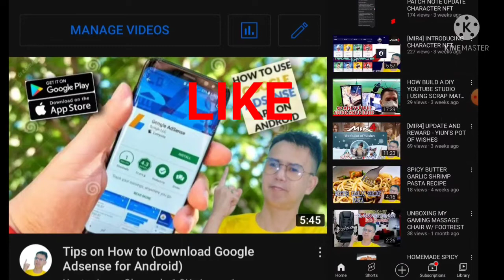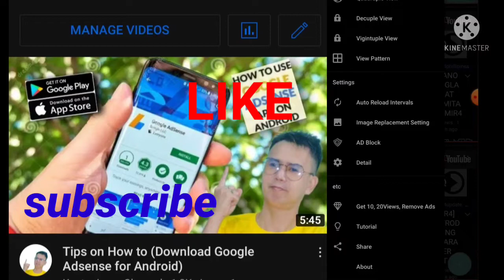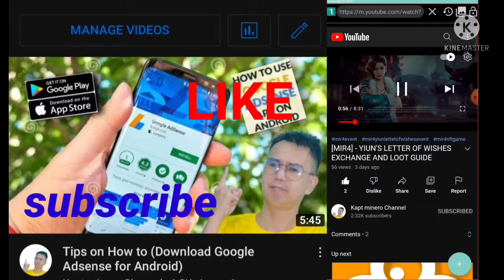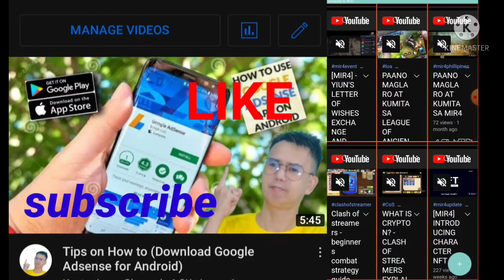how to earn 4k watch hour using multi view browser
how to earn 4k watch hour using multiview browser for android

 this video is all about the on how to get your 4000 watch hour or time  views and revenue in youtube using multi view browser for android.

multi view browser description:

   This app is a multi-browser through which you can browse several sites at the same time. You can monitor a site while automatically renewing several sites and browse sites while watching a video or looking at Twitter.

Through the multi-browser, you can browse several sites at the same time, on a maximum of six screens.

Monitor and browse several sites at the same time.
You can browse multiple sites at the same time, up to six screens, browse different sites and check everything at a glance.

ADs Block
The ad blocker allows you to block annoying ads.

While watching a video site, browse a different site.
While watching a video site, you can browse another site.
You can also display several video sites and view them at the same time.
* You need to mute all of them.

The app is perfect for monitoring charts for things like stocks and virtual currencies.
You can browse several sites all at once, so
the tool is perfect for monitoring the news, which is always changing.

As a pattern, save sites that are open at the same time.
You can save, as a pattern, a combination of several sites.
By reading from the pattern, you can instantly browse the same combination of sites.

There is a feature for automatically renewing several screens at the same time.
At intervals that you set up beforehand, you can automatically renew multiple screens at the same time.
By just displaying sites that are monitoring targets, you can monitor the most up-to-date screens.

There is also a feature for replacing images.
You can replace an image that is displayed on a site with one that you like.

Moreover, there is a feature for putting a lock on any transition to another site.
This feature will block a transition to any other site.
It is convenient for things like browsing sites that are full of advertisements.